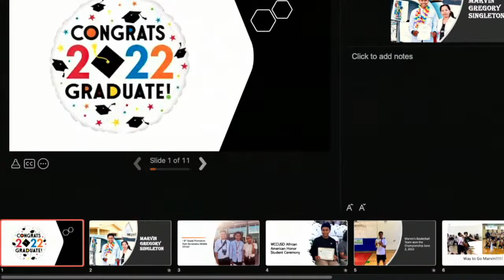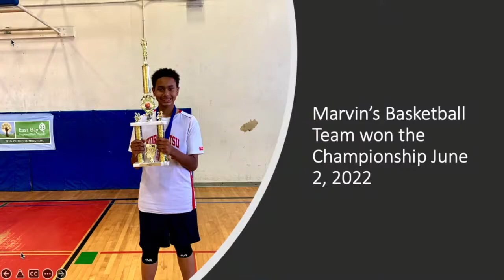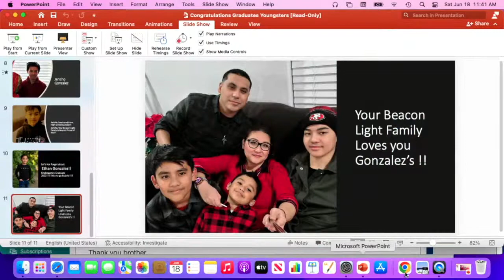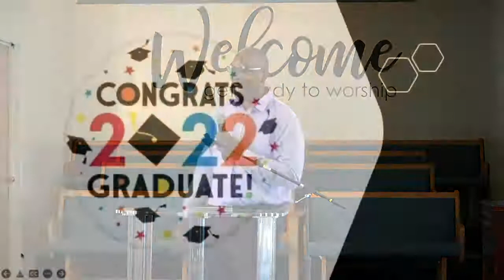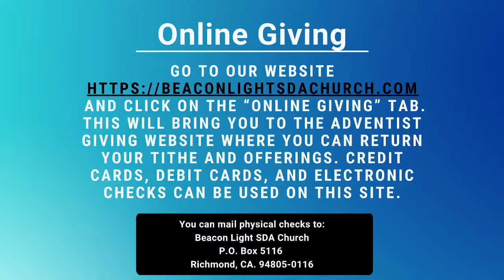Richmond Beacon Light SDA Church Live Stream